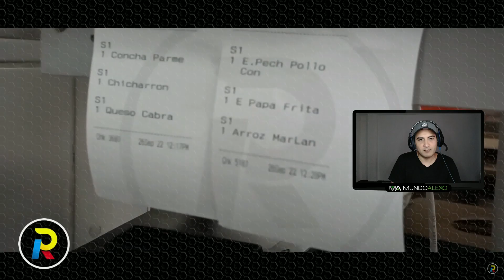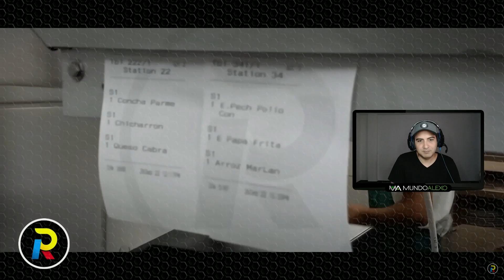🍽 CHEF Venezolano en Perú trabaja en LA ROSA NAUTICA restaurante EMBLEMATICO de Lima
En este video conocerás la historia del chef venezolano que lidera la cocina del restaurante más emblemático y elegante de Lima, Perú. Descubrirás cómo su pasión por la gastronomía lo llevó a recorrer varios países hasta llegar a la capital peruana, donde encontró su verdadera vocación. Conocerás los secretos detrás de la excelencia culinaria de este reconocido establecimiento y cómo este talentoso chef ha logrado dejar su huella en la alta cocina limeña.

Trabajo haciendo logos, diseños, videos y todo lo relacionado con el mundo digital.